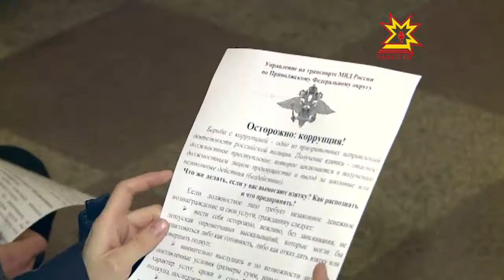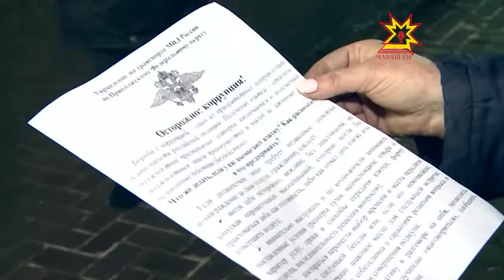В день борьбы с коррупцией транспортная полиция Чувашии провела профилактическую акцию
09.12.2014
Сегодня во всём мире отмечают день борьбы с коррупцией. Чтобы привлечь внимание горожан к этой проблеме, в транспортной полиции Чувашии провели профилактическую акцию.